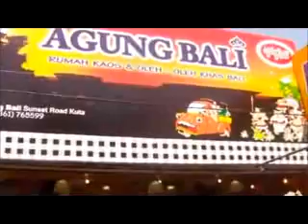Pulau Bali dengan Pura Tanah Lot nya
Dengan keindahan tanah lot yang begitu ombaknya dan mempesona Puranya dan seolah kita ada di palau para dewata membuat pulau bali begitu indah dan mempesona  !!